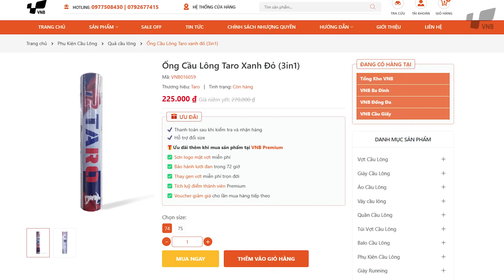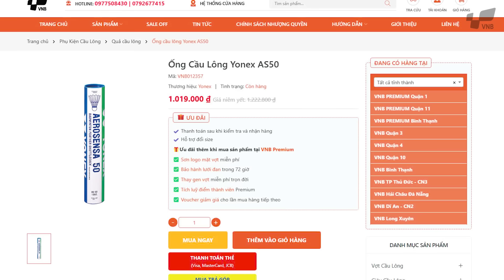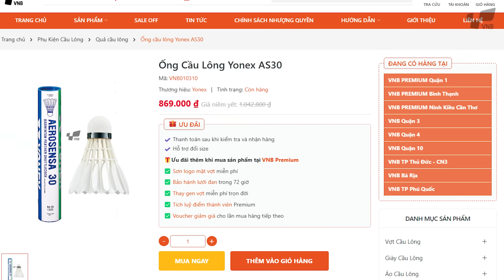CẦU LÔNG là môn thể thao NHÀ GIÀU ??? Giá quả cầu lông TĂNG ĐỘT BIẾN là do đâu ???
Giá quả cầu lông  lại tiếp tục TĂNG ĐỘT BIẾN? Một ống cầu lông 12 quả ở thời điểm tháng 10 năm 2024 hiện tại đều gần 300k. Chính vì vậy, nhiều người chơi đồn vui với nhau CẦU LÔNG là môn thể thao NHÀ GIÀU, chơi cầu lông TOÀN ĐẠI GIA

Vậy lý do QUẢ CẦU LÔNG "TĂNG GIÁ" MẤT KIỂM SOÁT là do đâu? Câu trả lời sẽ được GIÁO SƯ THẠO giải đáp ngay sau đây, mời các lông thủ cùng vào xem nhé!!!